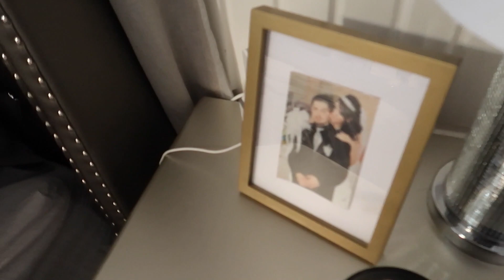UNA CENA FAMILIAR POR MI CUMPLEAÑOS! 😍🎂 MUCHOS PASTELES!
LINKS
-Pulceras
-tazas de Vidrio Para el Cafe
-Pants/sets que estoy usando
-link a mi colcha Blanca
-Link a mis Tenis Blancos
-Mascarilla Favorita para el cabello
-Mis Audifonos